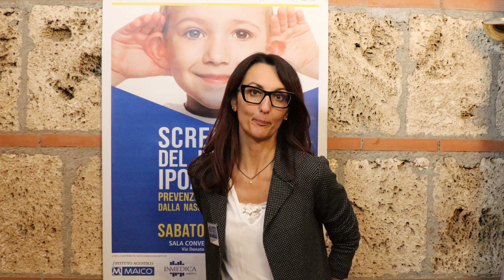Intervista alla Dott ssa Lucia Calzolaro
CONGRESSO ECM  “Screening del paziente ipoacusico, prevenzione e interventi dalla nascita all’età adulta.” tenutosi il 16 OTTOBRE 2021 presso la Sala Convegni Hotel Garden – Via Donato Bramante n. 4, 05100 – Terni (TR)